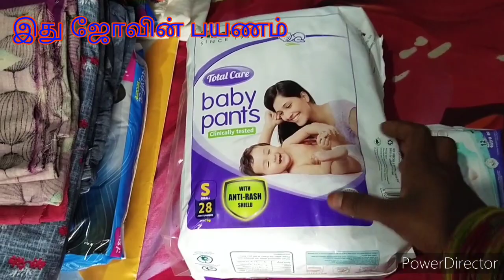நான் hospital ready ஆகிட்டேன் || Ethu jovin Payanam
நான் இப்படி தான் ready பண்ணுனேன்.